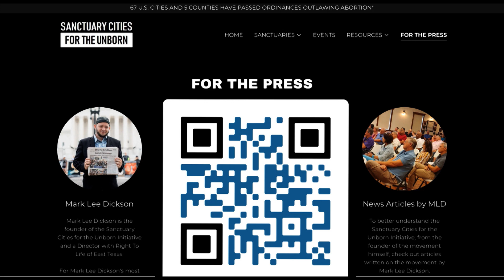Biblical Worldview Segment | Right To Life Update | Mark Lee Dickson | October 22, 2023